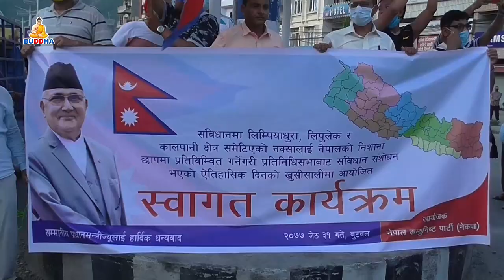COVID-19 with Swami Tathagat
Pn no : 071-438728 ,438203